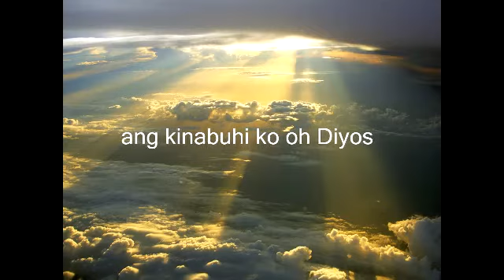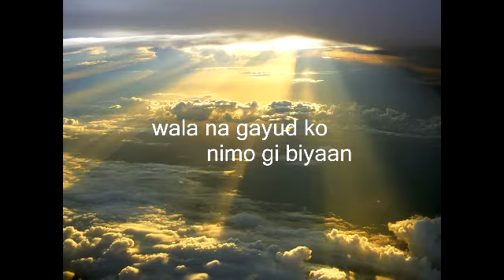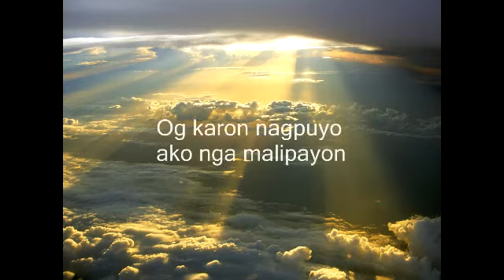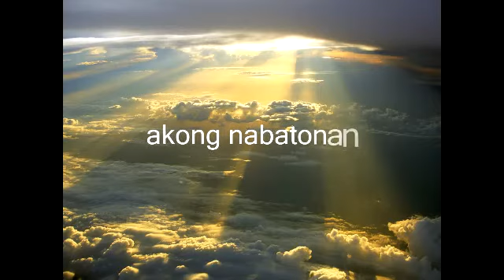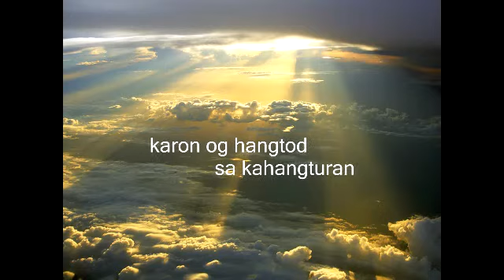Salamat Oh Diyos - Ann Seguerra Pomar & Liezl Batojan (Official Lyric Video)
Words by Ann Seguerra Pomar
Back up Vocals Matt Arellada and Cocoy Daragosa
Arranged mixed and mastered by Cocoy Daragosa
Recorded at Eleventh Hour Recording Studio